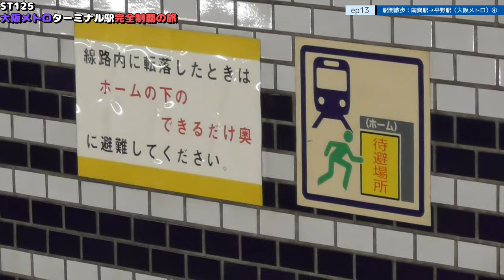ST125 ep13 駅間散歩：南巽駅→大阪メトロ平野駅4＠大阪市平野区・千日前線+谷町線【大阪メトロターミナル駅完全制覇の旅】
Location @googlemaps
〒547-0045　大阪府大阪市平野区平野上町１丁目１０
グリーンスタイル平野上町店付近
1-10 Hirano Kamimachi, Hirano-ku, Osaka-shi, Osaka 547-0045
Near Green Style Hirano Kamimachi store